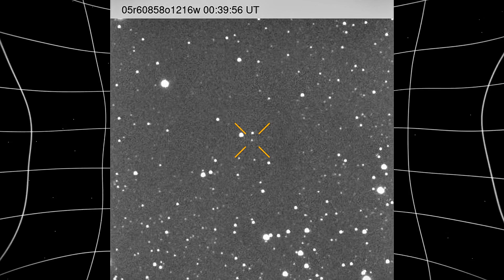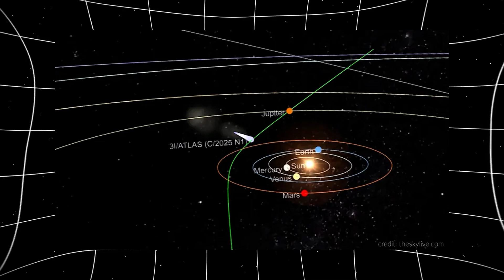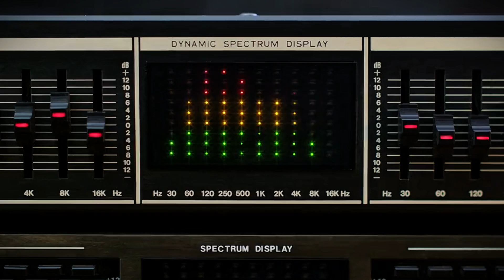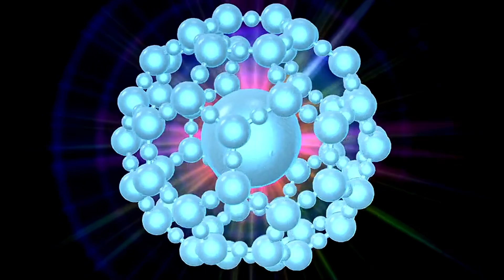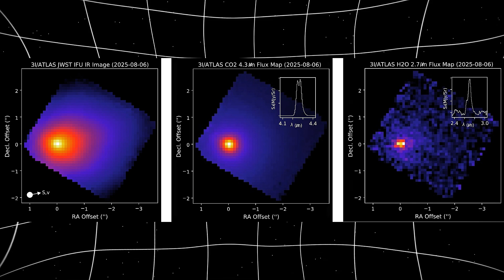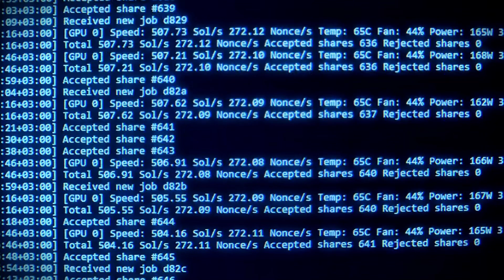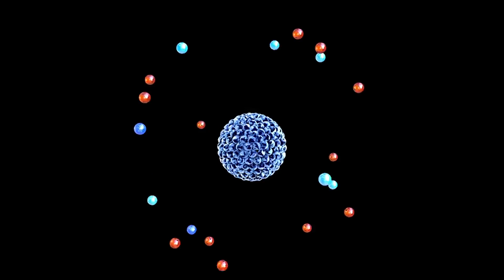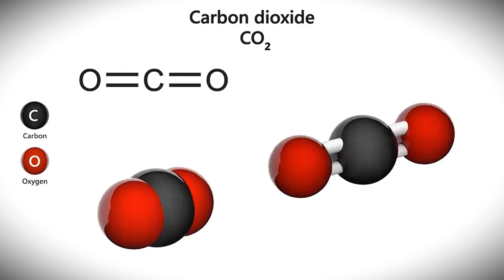3IATLAS Arrival Date Finally REVEALED— The Green Comet Science Can’t Explain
After months of mystery, the arrival date of interstellar visitor 3I/ATLAS has finally been revealed — but what makes this comet truly extraordinary is its mysterious green glow that scientists can’t explain.
During the September 7th lunar eclipse, 3I/ATLAS suddenly lit up with an emerald halo unlike anything seen before. Normally, green comets glow because of dicarbon molecules… but in this case, astronomers found no C2, no Swan bands, no usual chemistry.
So what’s happening here? Is it exotic interstellar chemistry, unknown physics, or something even more mysterious — an artificial signal? 🚀🟢
In this video, we dive into:
 🔹 The arrival date of 3I/ATLAS
 🔹 Why its green glow defies science
 🔹 What Mars orbiters, Hubble, and James Webb have discovered so far
 🔹 The stunning possibility of alien organics or technology hidden inside
This is not just another comet. 3I/ATLAS could rewrite everything we know about interstellar visitors.
👉 Do you think 3I/ATLAS is just a natural comet, or a messenger from another star system?